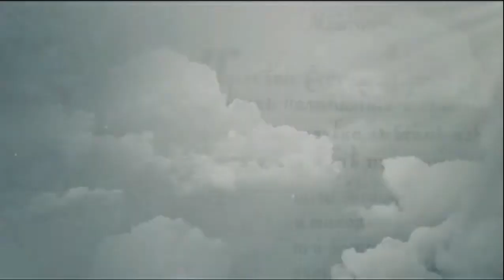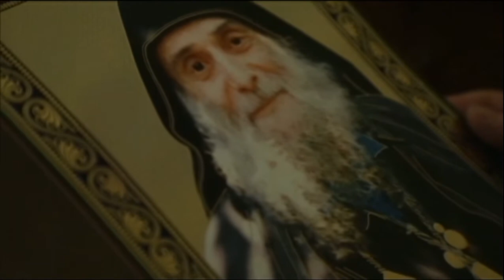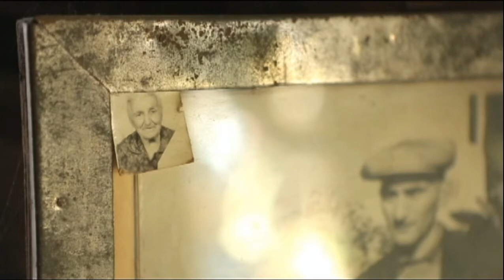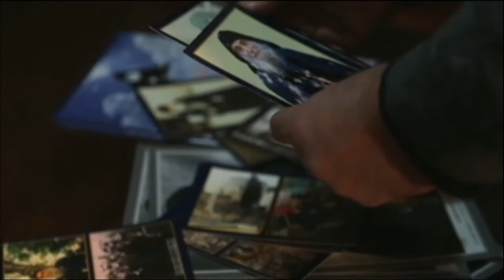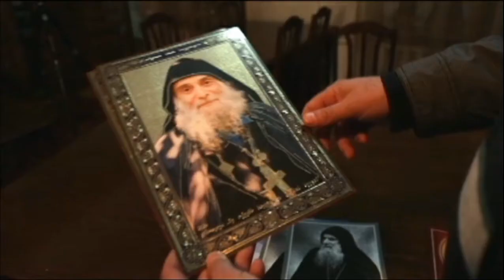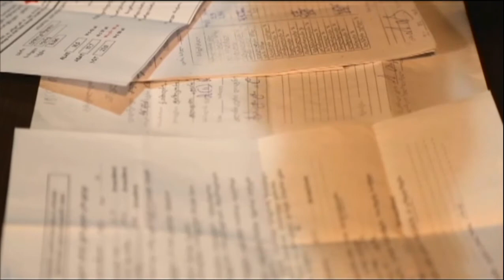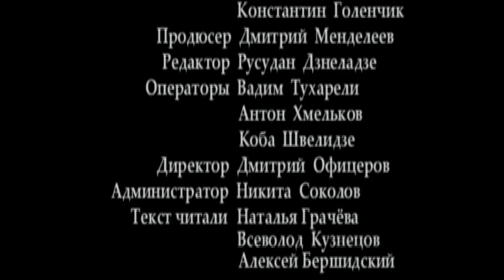ALTVÄTER. Archimandrit Gabriel Urgebadze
Autor JULIA WARENZOWA
Regisseur KONSTANTIN GOLENSCHIK
Produzent - DMITRIJ MENDELEEW

Herstellung - Film-Studio "Neofit", 2013
© GTRK "Kultur"